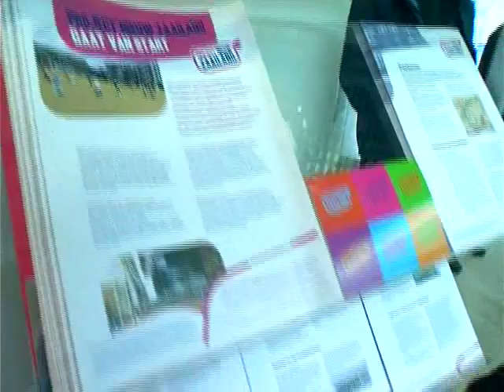GPTV: Infocentrum Nieuw Zaailand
Dinsdagmorgen werd het Informatiepunt  Nieuw Zaailand in Winkelcentrum Zaailand officieel geopend door wethouder Deinum. Het Informatiepunt Nieuw Zaailand op de 1e verdieping van het Winkelcentrum Zaailand geeft bezoekers tijdens de bouwperiode praktische informatie over het project. Na de ondertekening van de contracten voor de bouw van de parkeergarage, het Fries Museum en de woningen en winkels langs het Ruiterskwartier maakte burgemeester Ferd Crone de startdatum van de bouw bekend.